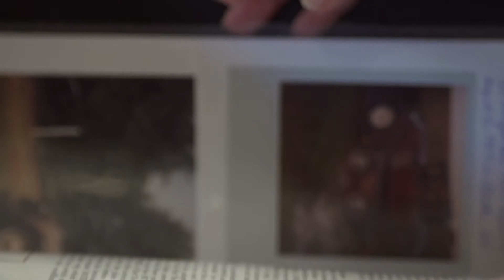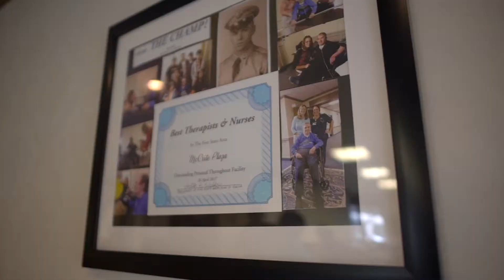McCrite Plaza Topeka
Being one of the only family-owned and operated senior care facilities in the region, McCrite Plaza offers its residents a completely unique experience. With an affordable full continuum of care and a caring, experienced staff at hand, McCrite allows seniors to find fulfillment in the comfort of a warm, home-like atmosphere where everyone is treated with dignity and respect.